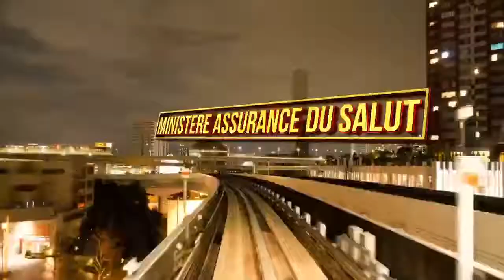De Babylone à la communauté économique européenne #3 |Past. Rodriguez Nelson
Ou kapab ede travay sa grandi lè

Ou Abòne a chanèl Youtube la, jis

Klike sou lyen sa pou w Abòne 👇🏼

Pa bliye pase sou Facebook, ou ka

Like paj Facebook la tou! 👇🏼! Mèsi.